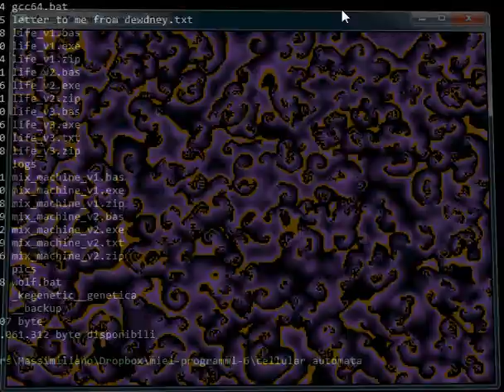the mixing machine - written in FreeBASIC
Gerhardt & Schuster - Hodgepodge machine (the mixing machine)
also known as the Belousov-Zhabotinsky Reaction simulation